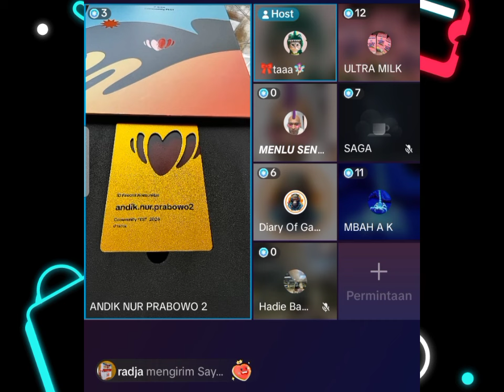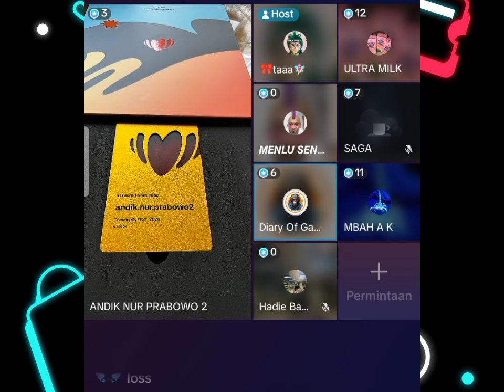ANDIK NUR PRABOWO LIVE TERBARU FEAT SOBAT ANP